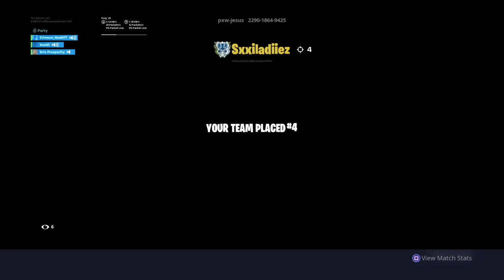Fortnite_20191201144452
Fortnite